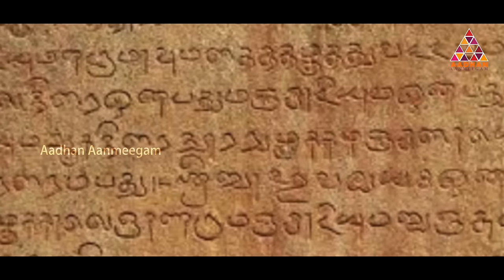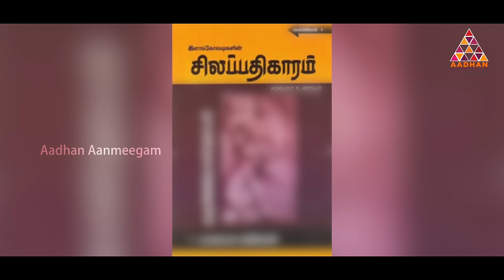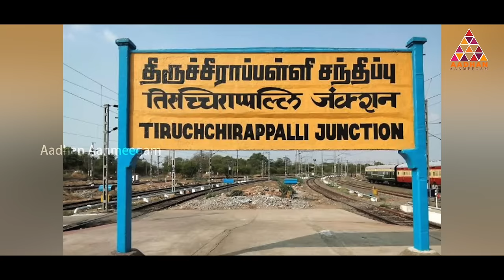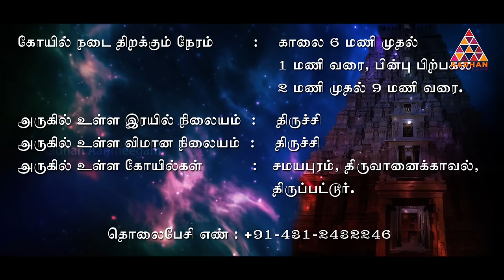ஸ்ரீரங்கம் கோயில் வரலாறு | Srirangam Temple History | Aadhan Aanmeegam